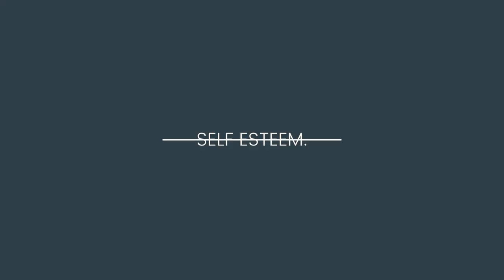👩🏾‍🤝‍👨🏼3 Types of WHITE MEN BLACK WOMEN Should AVOID🏃🏿‍♀️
Black women datingoutsideofyourrace does not have to be difficult but when considering entering into a bwwm relationship you want to make sure that you avoid these three types of white men like the plague!

▶️TIME STAMPS
00:00-00:15: Video Introduction
00:16-02:41: Experimentation
02:42-04:51: Ultra Conservative
04:52- 08:22: No Self Esteem
08:23-08:58: Video Outro

🌿ADORE ME: themontessoriplug19 -- Get your first set for $19.99!

Hi! I’m Amanda, a 29-year old, emerging carefree black girl seeking mental, emotional, and spiritual enlightenment for herself and all black women. This channel is dedicated to promoting black women empowerment and creating a positive, safe space for black women to create and live the life of our dreams!